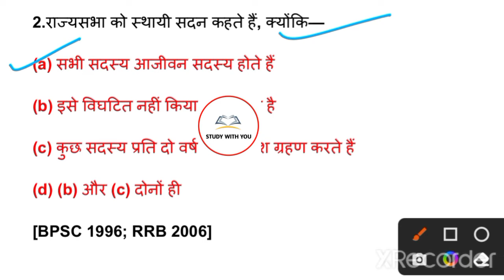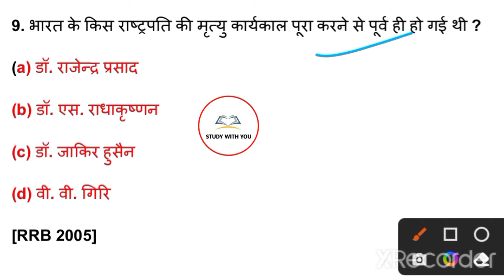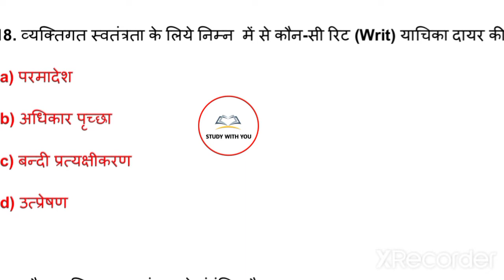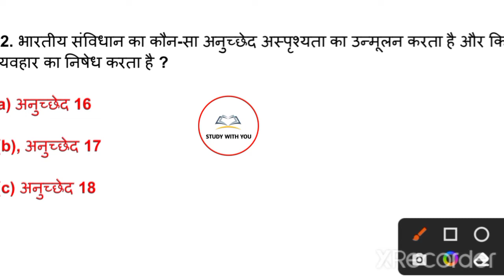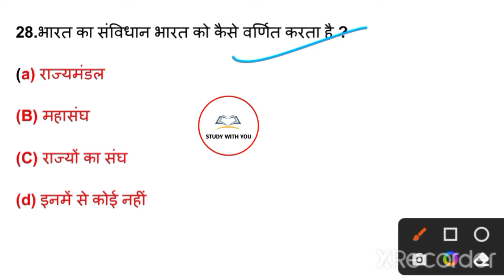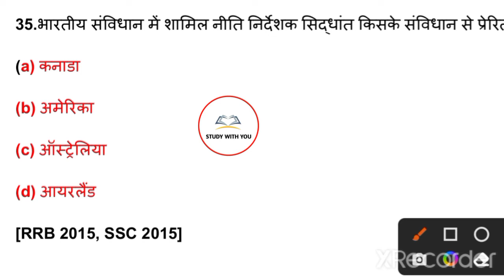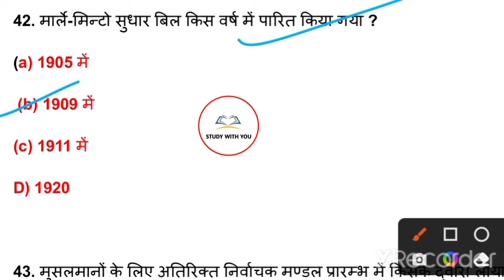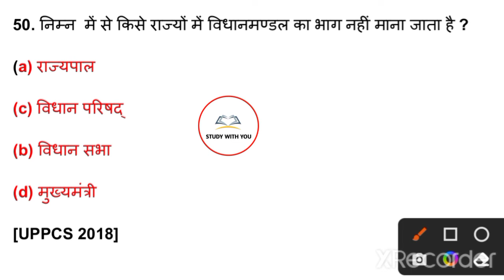UPSSSC PET Polity Marathon | Polity By Chaudhary Sir | UPSSSC PET 2022